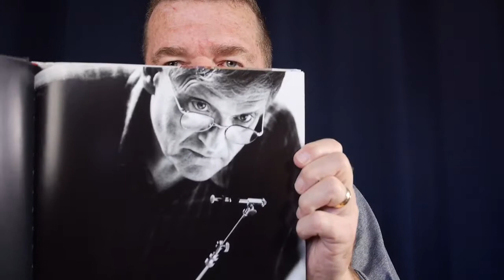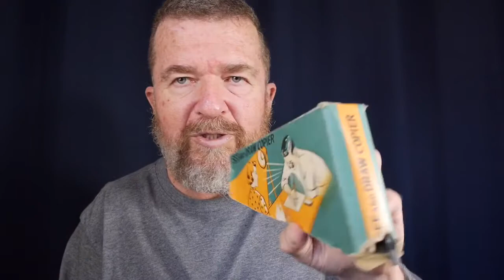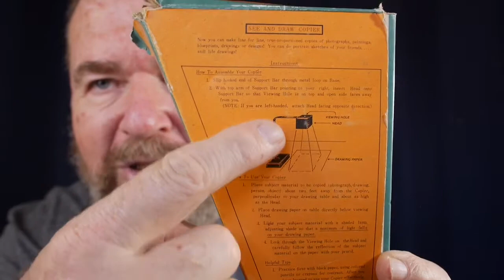The Camera Obscura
Joe discusses optical imaging in the era prior to light-sensitive chemical photography, and demonstrates a handheld camera obscura.